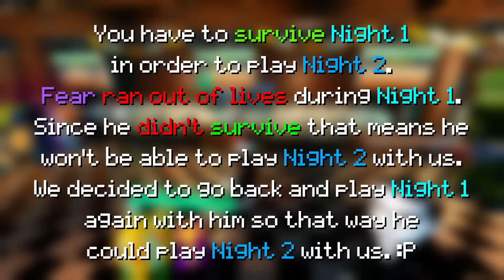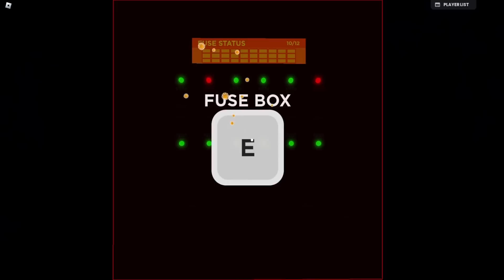Roblox FNAF | Barnstars | The Pig Animatronic Is STALKING Me And My Friends! Night 1! [Part 1]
Friends Who Joined!